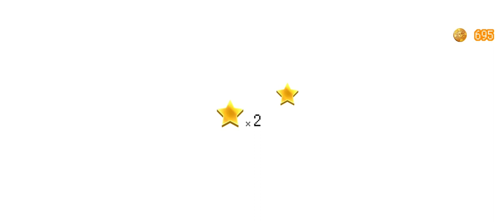ブロックディフェンダーズ【アプリゲット】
ブロックディフェンダーズのプレイ動画です

「ブロックディフェンダーズ」は、地面に向けてキャラとブロックを落っことして防衛施設を築くブロックタワーディフェンス。